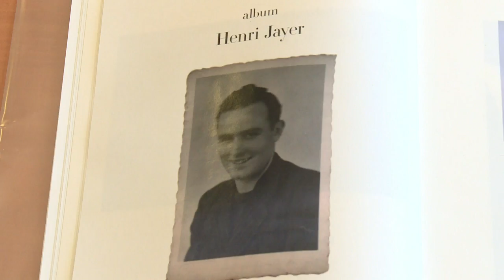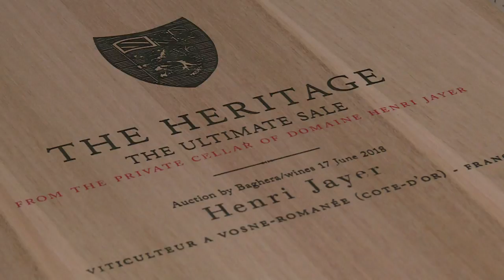Last bottles by legendary winemaker Henri Jayer on sale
The final bottles of late legendary winemaker Henri Jayer's Burgundies -- including some of the world's most expensive wines -- will go on auction in Geneva next month and could rake in up to $13 million.